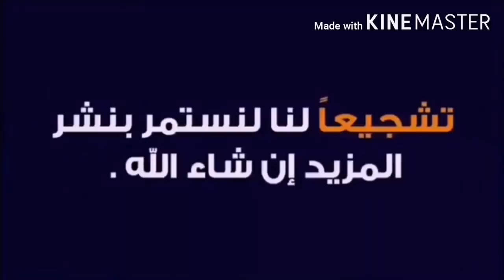من المندرة إلى جليم شارع شارع على البحر